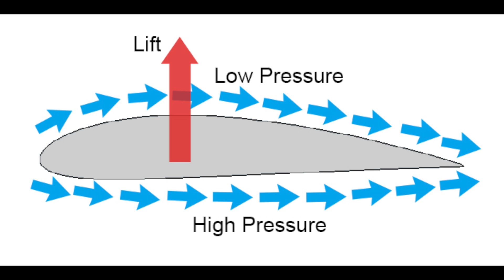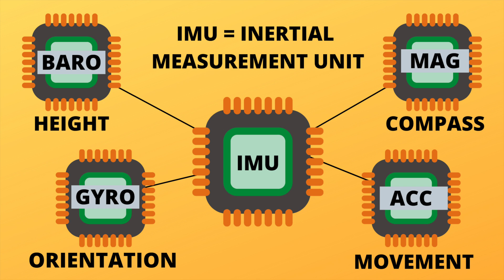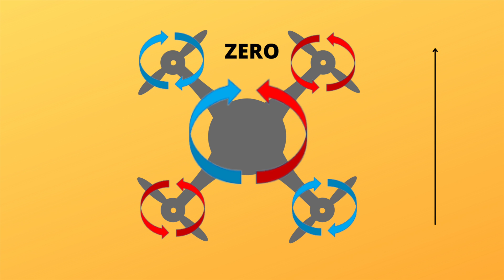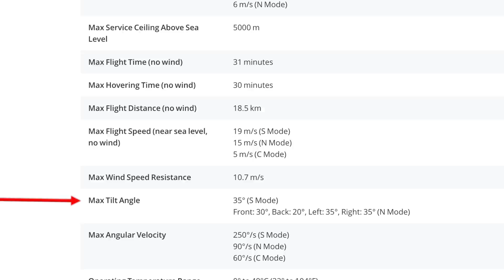Unveiling the Secrets: How Does A Drone Fly?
Are you curious about how quadcopters, also known as drones, fly? This video will demystify the flight mechanics behind these fascinating machines DJI Mini 3 Pro, DJI Mini 2, DJI Air 2S and all the other DJI Drones you know. You will learn about the motors in each corner, known as OutRunner types, and how they are mounted to the drone's frame. We will also delve into the science behind the propellers, designed using the airfoil principle to create lift. Discover propellers' different shapes and sizes and how they can be optimized to improve flight. Whether you're a drone enthusiast or just curious about the technology, this video is a must-watch. Don't miss out on learning about the fascinating mechanics behind quadcopter flight.

🎥 Need SD-CARD for your DJI Drone

SanDisk Extreme PRO 128GB V30 A2 microSDXC: (RECOMMENDED)

-- IMPORTANT --